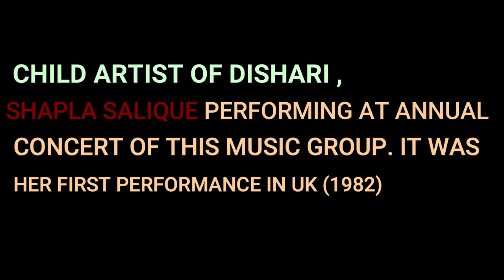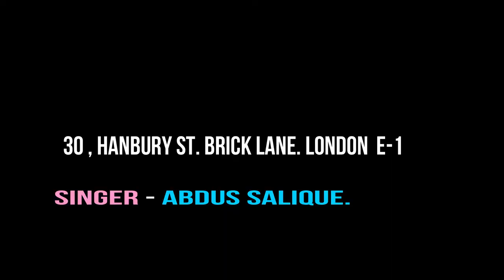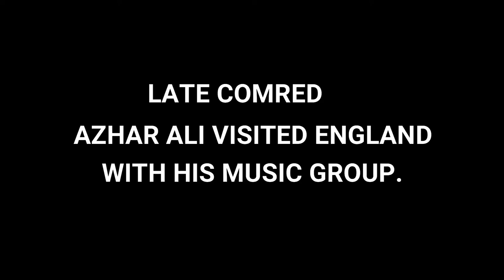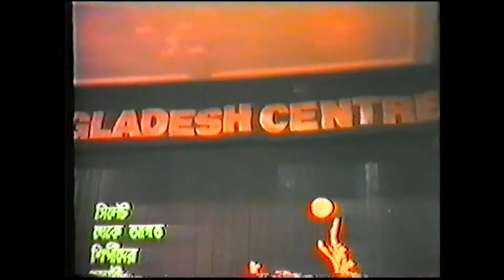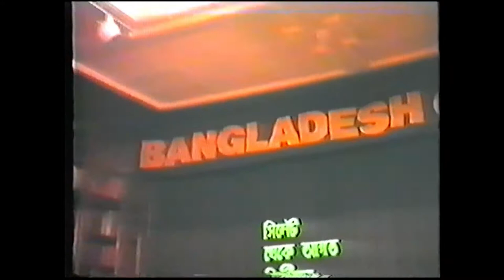Old days of Dishari and Mr. Salique in England | Edited by Nasir Prince | Revel Makers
I was in Uk nearly 40 years, my various activities for the community through my music group with others  recorded. Some of them i would like to share with all of my best wishers.